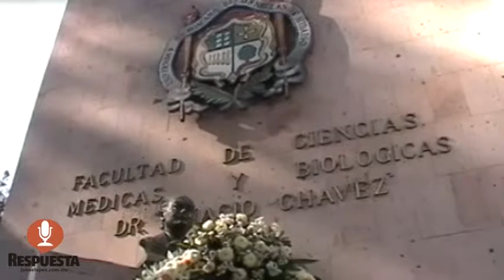MAESTRÍA EN CIENCIAS DE LA SALUD DE LA UMSNH, OFRECE 14 LÍNEAS DE INVESTIGACIÓN